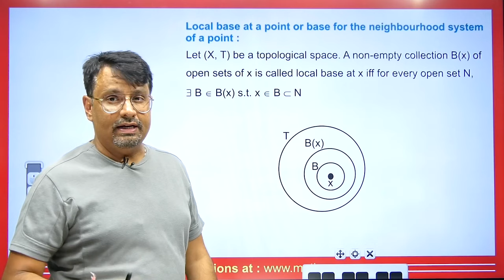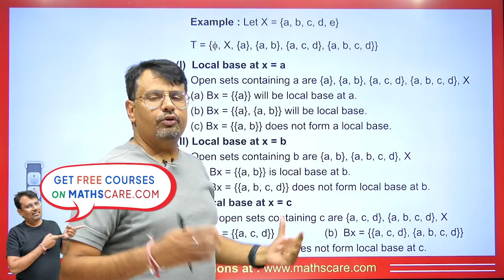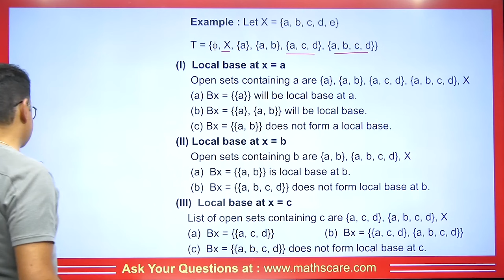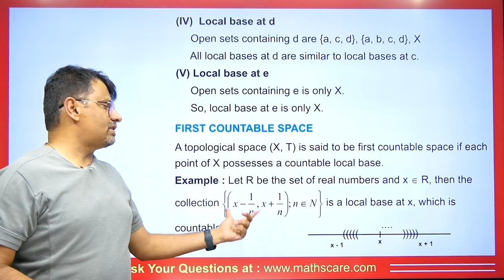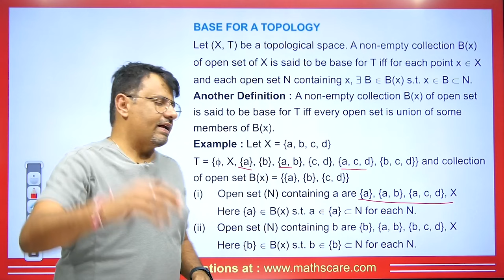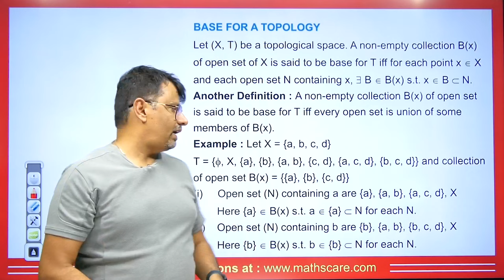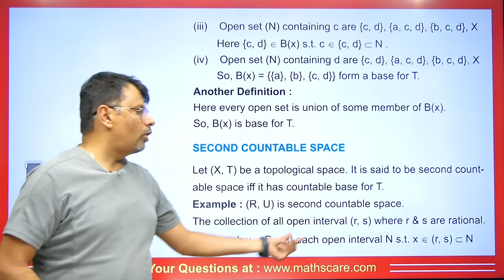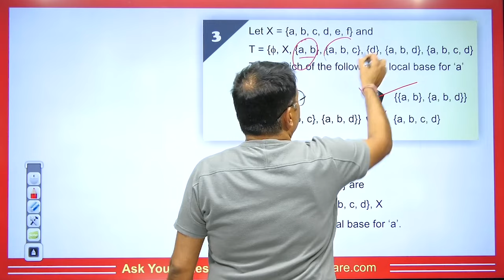Topology | Base and Local base in Topology | First and Second Countable space in Topology by Gp sir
This video lecture on the "Base and Local base in Topology | First and Second Countable space in Topology". This is helpful for the students of BSc, BTech, MSc and for competitive exams where Real Analysis is asked.

1. Definition of Topology
2. What is Topology and Topological Space with Example
3. What is Usual Topology
4. First and Second Countable space in Topology
5. Overview Of Topology
6. This is helpful For B.Sc & Engineering Mathematics

⏱Time Stamp⏱
→0:00 - Introduction of video on Base and Local base in Topology | Topology
→0:46 - Local base in Topology| Topology
→5:25 - First Countable Space| Topology
→6:40 - Base for a Topology| Topology
→9:52 - Second Countable Space| Topology
→10:45 - Q1 on Base and Local base in Topology | Topology
→11:38 - Q2 on Base and Local base in Topology | Topology
→12:10 - Q3 on Base and Local base in Topology | Topology
→12:52 - Question for the comment box
→12:57 - Conclusion of the video

1) Discrete Mathematics Sets, Function & Relation.
2) Discrete Mathematics Hasse Diagram, Lattice & Combinations
3) Discrete Mathematics Propositioned Logic
4) Discrete Mathematics Finite State Machine
5) Discrete Mathematics Recurrence Relation & Generating Function
6) Discrete Mathematics Graph Theory

1) Discrete Mathematics for bsc 3rd Year
2) Discrete Mathematics for bsc 2nd Year
3) Discrete Mathematics for bsc 1st Year
4) Discrete Mathematics for B.Sc. Engineering
5) Discrete Mathematics for B Tech 2nd Year

Dr.Gajendra Purohit